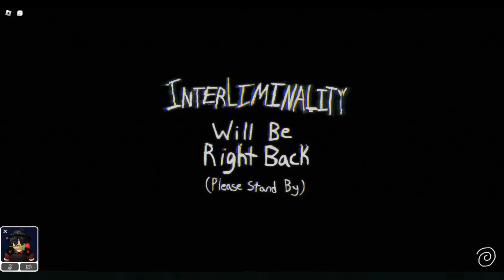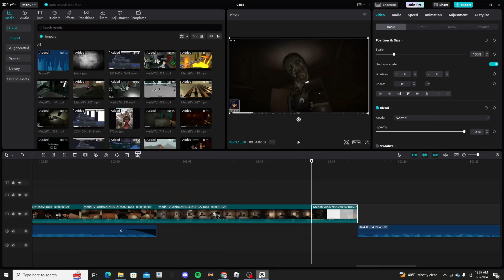Funny clips of my and my friends